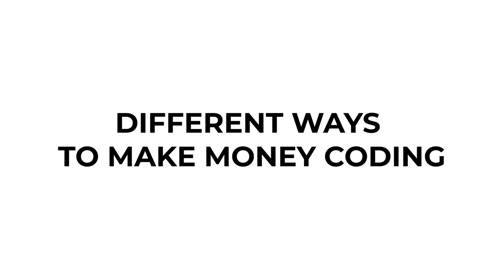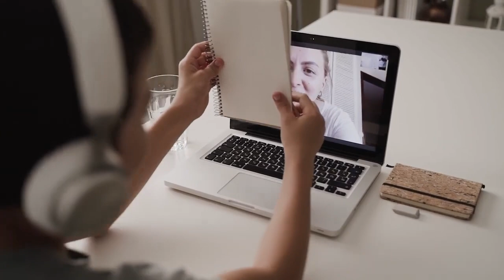The TOP Ways To Make Money Coding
Hi friends, in this video I am sharing with you some of the top ways to make money coding outside of your 9-5. I hope this brings inspiration and value to you through showing you just how many different paths there is that you can take with this skill.

// My Story